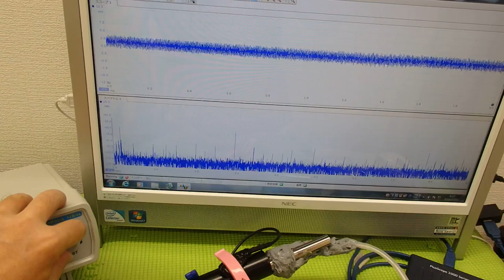オリジナル超音波プローブの「発振・制御」 ultrasonic-labo